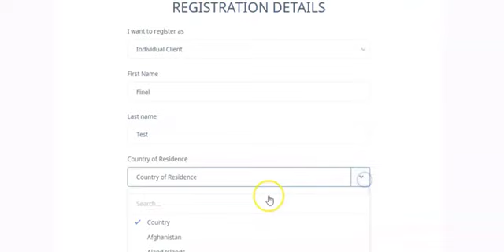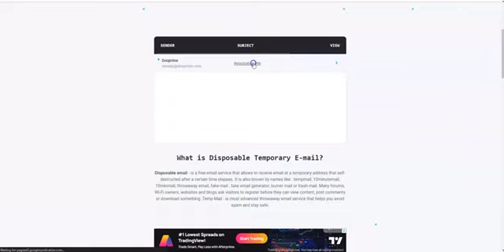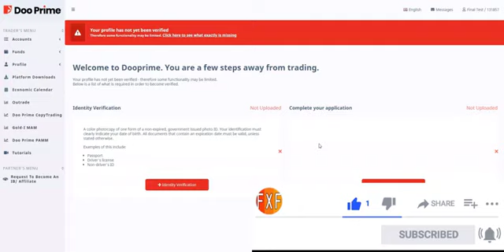open a Doo prime account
Doo prime Forex
in this video we provide , insights to help you choose a trustworthy Forex broker..and open a demo account of Doo prime forex

Open OCTA FX accounts here,,

For free WhatsApp support: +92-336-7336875

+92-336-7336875